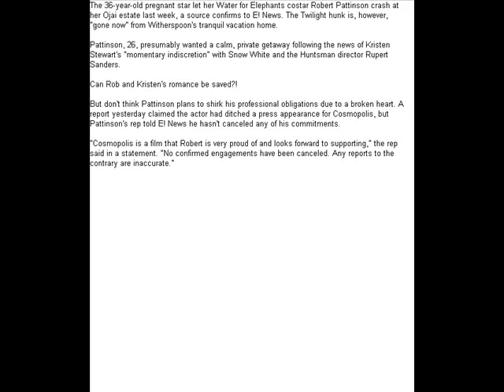Robert Pattinson Holed Up at Reese Witherspoon's Ojai House After Kristen Stewart Scandal